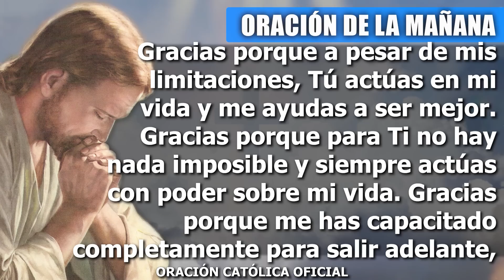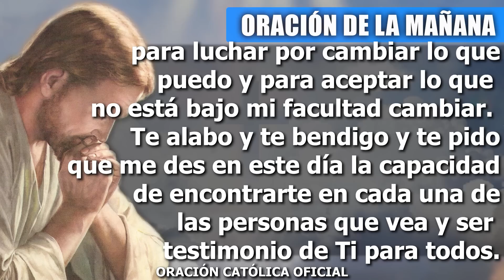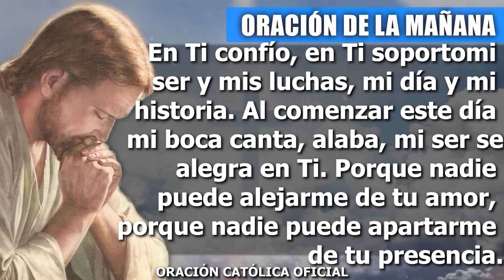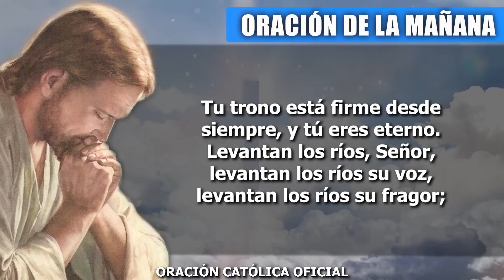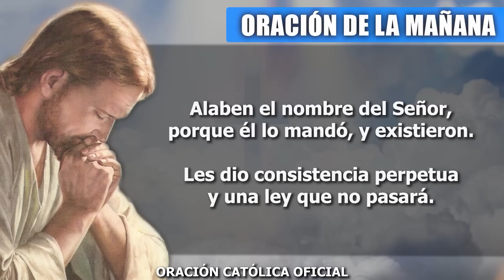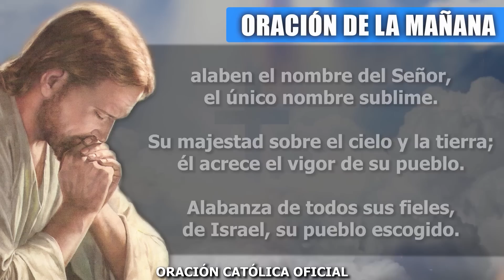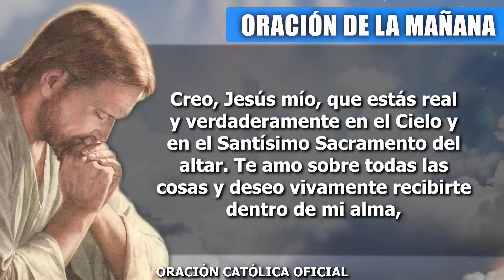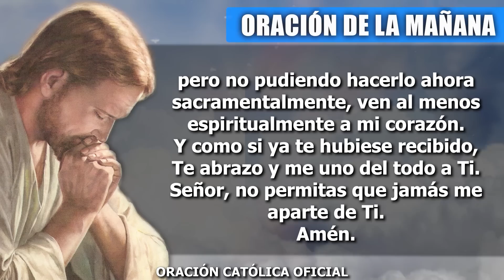ORACION DE LA MAÑANA DE HOY DOMINGO 11 DE SEPTIEMBRE DEL 2022| Oración Católica